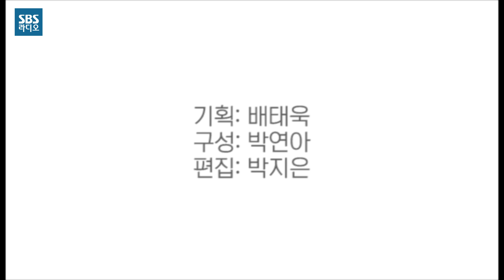사무엘, 손, 엘키, 심쿵포인트_모닝콜이 달달해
이국주의 영스트리트, 2017년8월17일